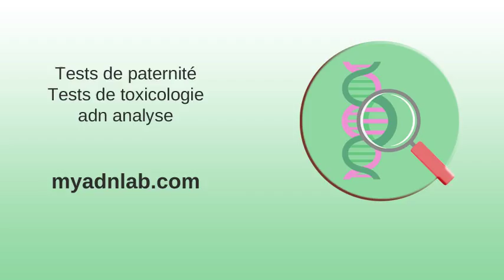World's First Portable Fingerprint Drug Test Introduced to Italian Market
World's First Portable Fingerprint Drug Test Introduced to Italian Market . Analyse de détection par Santé Canada des pesticides non ... . Mon conjoint fume du cannabis : peut-il quand même avoir la garde ... . MECHANICAL ENGINEER - AURORA LARSSEN PROJECTS INC ... . Stupéfiants au volant - emprise de stupéfiants - BENEZRA AVOCATS . Dräger DrugTest® 5000 .